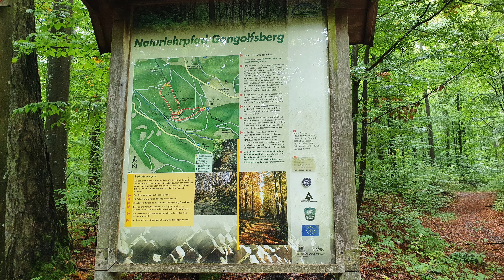Autumn Tour Germany 2020 - day 4 - Rhön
Tour from Hamburg to Harz, Fulda / Rhön mountains, Ore mountains (Erzgebirge), Saxon Switzerland (Sächsische Schweiz), Berlin, Baltic Sea (Ostsee), and back.
Day 4: Day trip into Rhön mountains with stops at basalt columns and a waterfall. We passed by the cave "Teufelskeller" (Devil's Basement) and the waterfall "Teufelsmühle" (Devil's mill).

September 24 to October 4, 2020

Honda NC750S with GoPro Hero 7 black
Honda CRF1000L Africa Twin with GoPro Hero 8 black